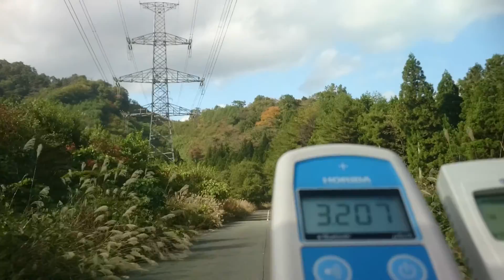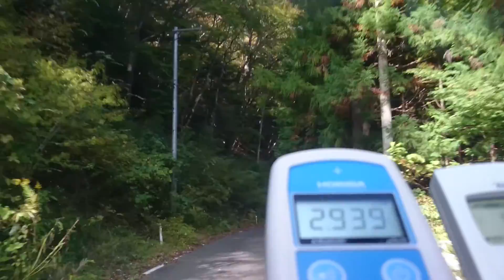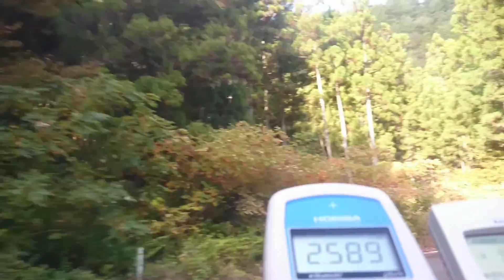計測日2015/10/21 車内線量②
2011年から遠距離も１人で！計測や撮影をしています。ご支援　宜しくお願い致します。